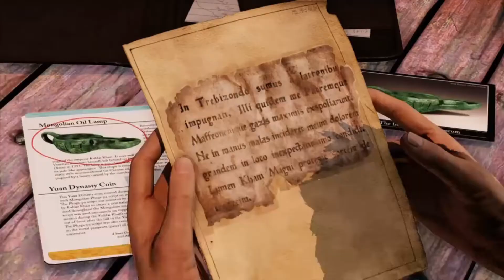Uncharted 2: Among thieves Chapter 2 | Cinematic Edited Game play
Gamer: RONEL MADARANG
Edited by: RONEL MADARANG